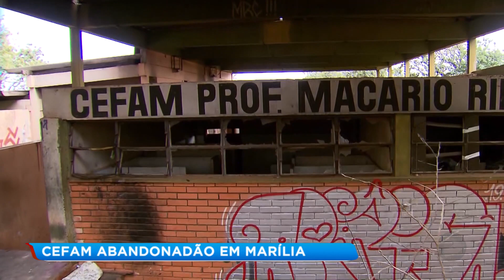Prédio do CEFAM em Marília está abandonado e serve de abrigo para catadores e usuários de drogas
Na Rua Paes Leme na Vila Jardim, zona oeste de Marília, uma antiga escola é sinal de alerta para autoridades e para quem mora ali perto, principalmente. O prédio do CEFAM está dessa forma aí.